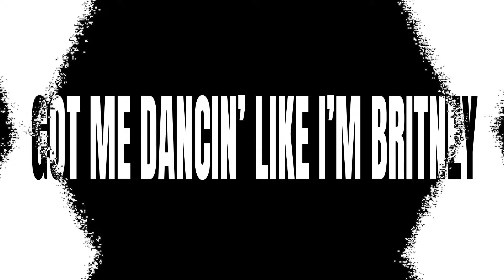Matroda & Dances - Britney (Lyrics Video)